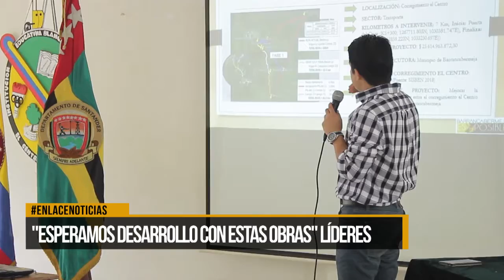Habitantes del Centro complacidos con anuncio de proyecto vial